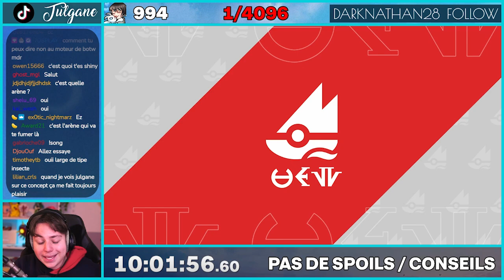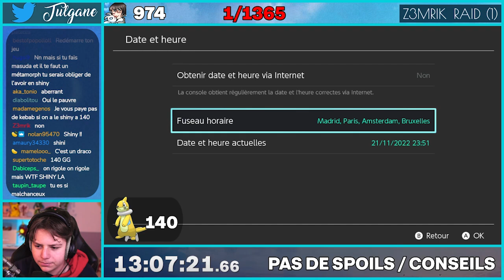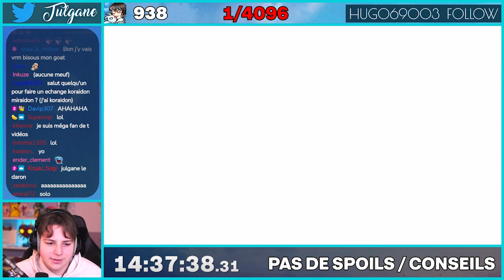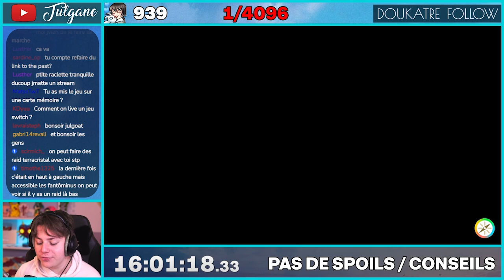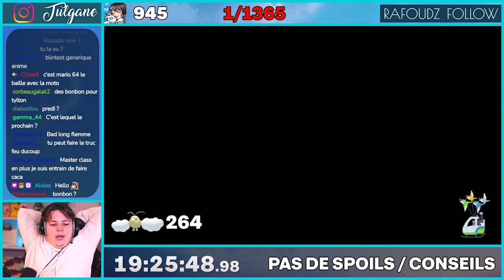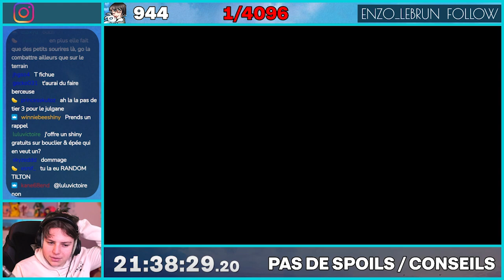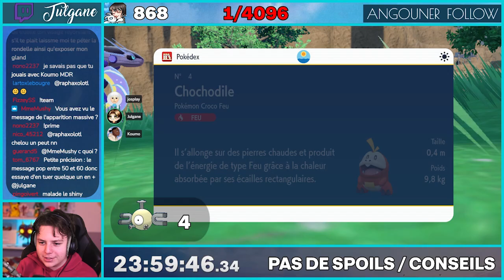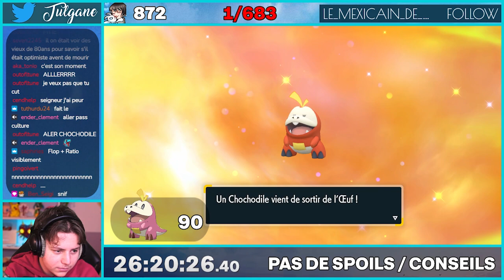Le meilleur défi sur Pokémon écarlate !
FINIR Pokémon Ecarlate UNIQUEMENT Avec des SHINY #2

Miniature et chaine gérée par Unkai